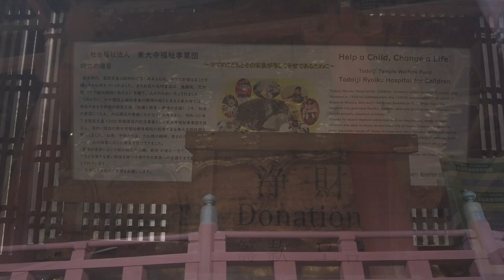Nara guide Todaiji temple Great Buddha Hall with lovely deer 東大寺 大仏殿 2021.11.13 奈良の大仏 dji pocket 2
Todaiji is a temple located in Nara City, Nara Prefecture.
The existing Great Buddha Hall is 57.5m wide, 50.5m deep, and 49.1m high to the ridge, making it one of the largest wooden structures in the world.
現存する大仏殿は、幅57.5m、奥行き50.5m、棟までの高さ49.1mで、世界最大級の木造建築とされています。

Todaiji Temple was built by Emperor Shomu during the Nara period and then In 752, he created the Great Buddha of Nara.
752年に、聖武天皇によって奈良の大仏が作られました。東大寺は、奈良時代に、聖武天皇が建立しました。
It is famous for its nickname “The Great Buddha of Nara”, but its official name is “Vairocana-Buddha”.
「奈良の大仏」の愛称で有名ですが、正式名は「盧舎那仏像（るしゃなぶつぞう）」と言います。
After that, the construction of buildings such as the Great Buddha Hall was promoted, and the buildings of Todaiji Temple were completed in 758.
その後、大仏殿などの建築物の建立が進められ、758年に東大寺の建物が完成しました。
Since the Middle Ages, the main buildings of Todaiji Temple have collapsed due to two wars and natural disasters.
中世以降は、2度の戦火や自然災害で、東大寺の主要な建物は倒壊しました。
The monk of Todaiji Temple proceeded with the reconstruction, and the repair of the Great Buddha was completed in 1691, and the repair of the Great Buddha Hall was completed in 1709.
東大寺の僧が復興を進め、1691年に大仏の修理が完成し、1709年に大仏殿の修理が完了しました。
The existing Great Buddha of Nara, about 15m high, is the largest gold and bronze Buddha in the world.
現存の奈良の大仏、高さ約15メートルで、世界最大の大きさの金銅仏です。
The Great Buddha of Nara was designated as a national treasure in 1958.
奈良の大仏は、1958年に国宝に指定されました。
There are many national treasures and important cultural properties at Todaiji Temple.
東大寺には、国宝や重要文化財が沢山あります。

★Recommended videos★